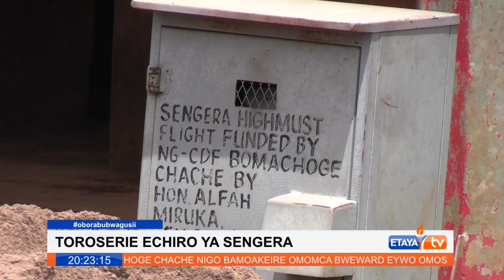Wafanyabiashara soko ya Sengera Bomachoge Chache wameelezea furaha yao baada ya kuchibiwa kisima